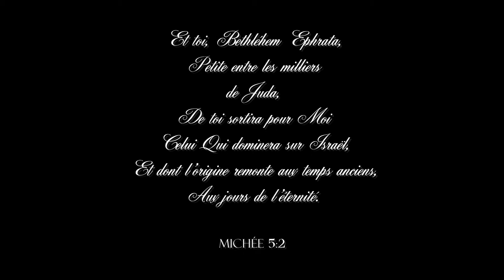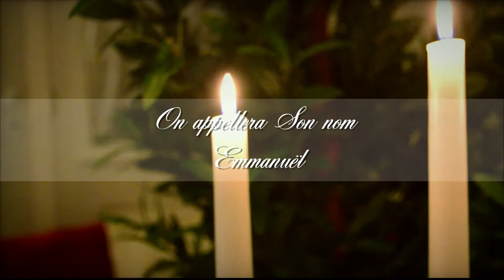JÉSUS, Né à Bethlehem - PEACE ON EARTH, GOOD WILL TOWARD MEN - Sing Along Instrumental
La version instrumentale pour Jésus, né à Bethléem.
Pour écouter et chanter. Noël arrive très bientôt !
Comme cette chanson est nouvelle et que personne ne la connaît, nous espérons que vous pourrez les chanter où que vous soyez et les montrer au plus grand nombre possible de personnes en cette période de Noël !
Les sous-titres sont écrits en trois langues différentes afin que vous puissiez les apprendre et les chanter.

Soyez bénis avec un très Joyeux Noël !!!